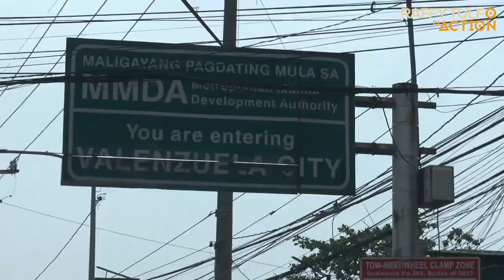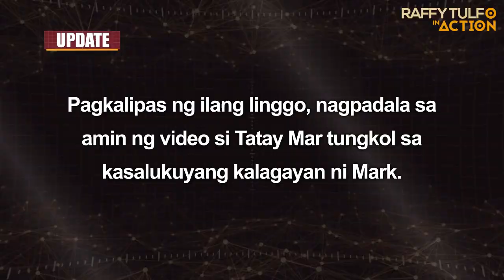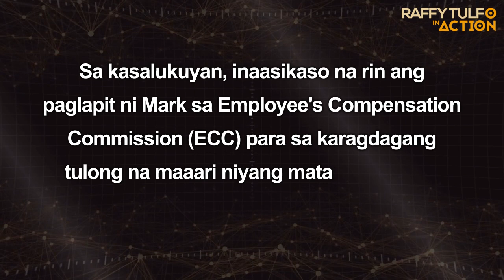NABULAG SA TRABAHO!